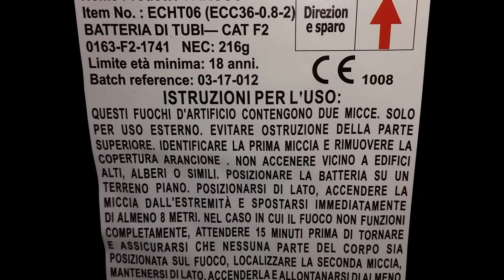Spettacolo Argus • Gold Dragon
Spettacolo Argus • Gold Dragon. 36 lanci (calibro 20mm). QEN 216 grammi. Cat F2